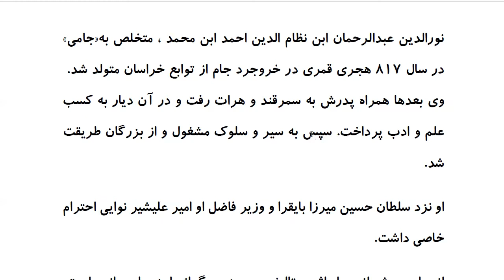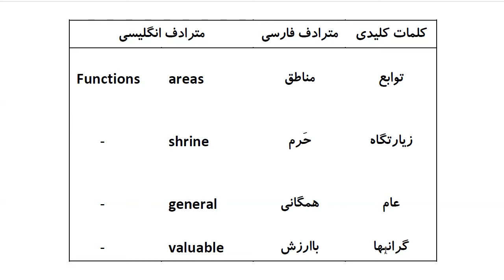Farsi Reading: For Intermediate to Advanced Farsi Learners: Book 4- Lesson 25